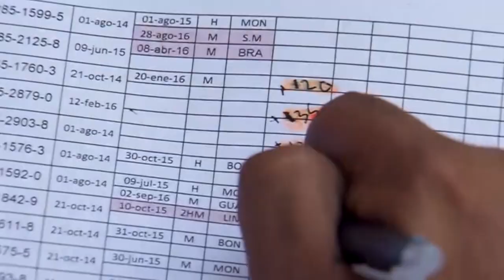MESA DE ANÁLISIS | AGRICULTURA | MUJER ACADÉMICA EN RURALIDAD CONTEMPORÁNEA